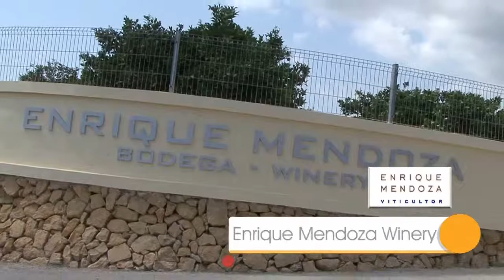Discovering Wine in Spain Episode Trailer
In Episode 6 of the Career Break Secrets Video Travel Guide Series, we take you around Spain to discover Spanish wines. With dozens of wine regions and many wines not available outside of Spain, or even its region of origin, there's lots to discover...and it can be overwhelming. We help make sense of it all by talking to some of the country's top wine experts, and doing a lot of tasting!

Order the full HD episode as part of our travel show